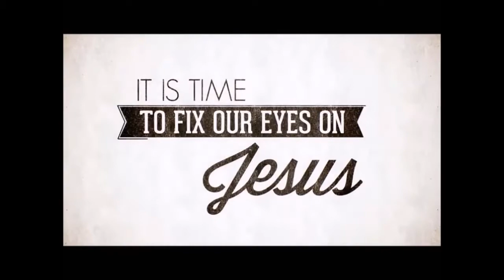Acts 13:42 52, May 28, 2017, Calvary Chapel Payson, Pastor Joe Hittle